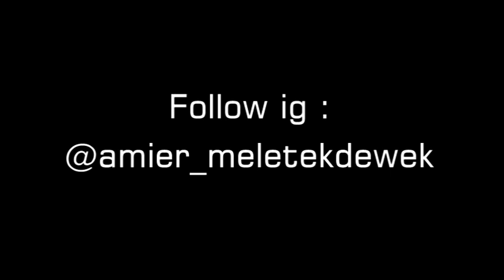Kamu berani sms mantan pake hp pacar baru?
video lucu instagram